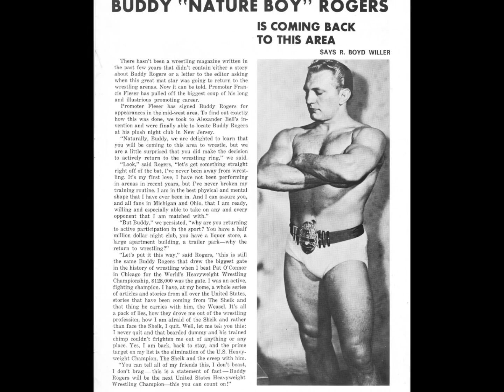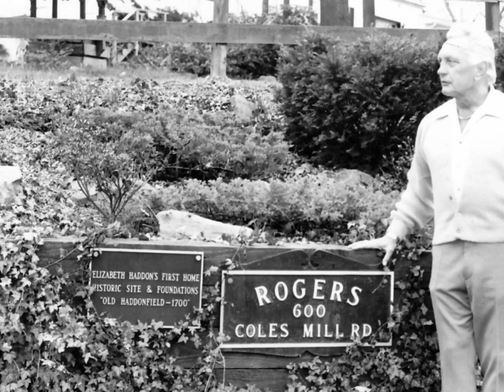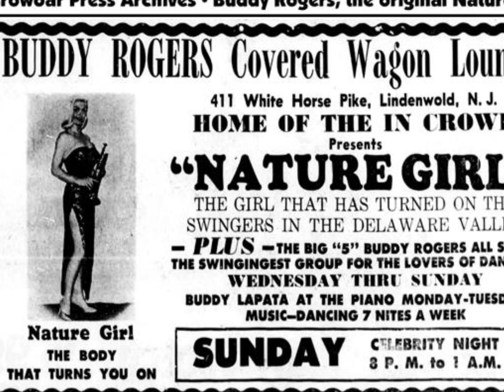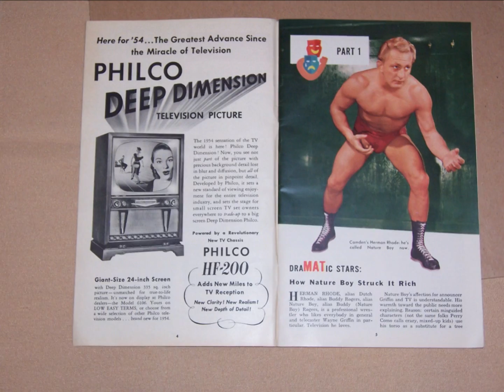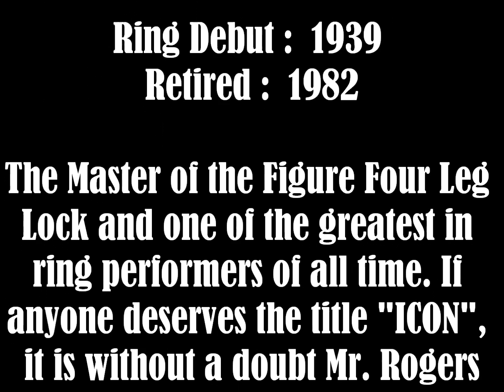Buddy Rogers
A Tribute to Wrestling's Original "Nature Boy"